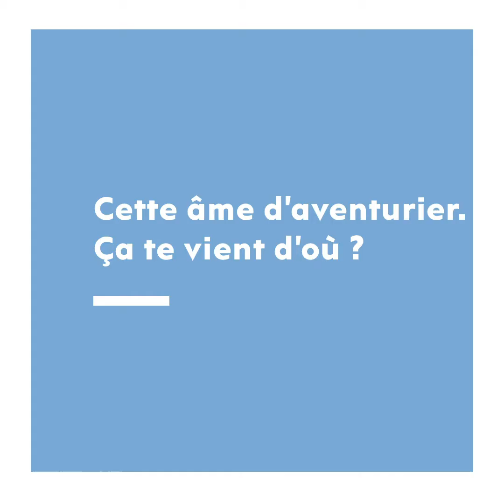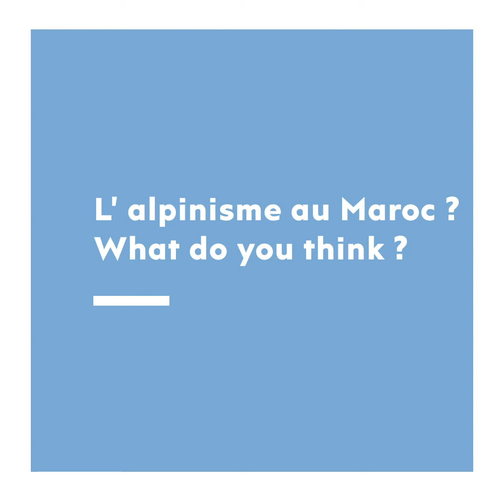Moughamir - Nacer Ibn Abdeljalil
Nacer Ibn Abdeljalil est le premier marocain à avoir conquis le sommet de l'Everest, traversé le pôle nord et initié cette passion de l'alpinisme à plusieurs marocaines et marocains. Il est venu nous parler de l'alpinisme au Maroc, de l'Atlas Marocain et de ses futurs projets.